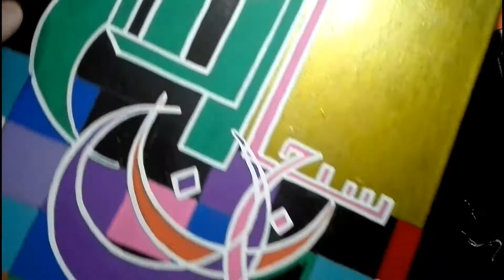سبحان الله | Subhanallah in Arabic on canvas | Posca Markers and Acrylic painting Calligraphy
Subhanallah is painted in Arabic on canvas. I have used Posca Markers and Acrylic paints to finish the Arabic calligraphy.